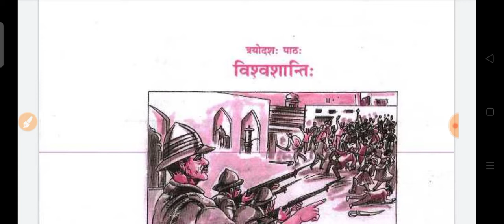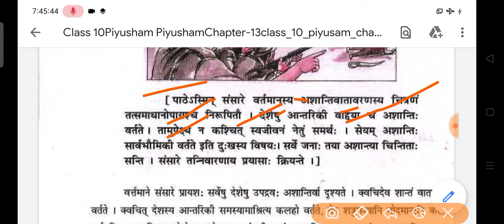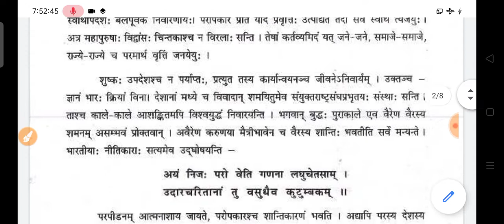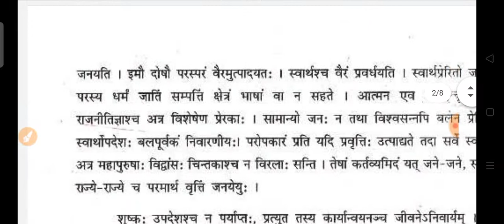विश्वशांति: vishwashanti piyusham sanskrit class10 chapter 13 पीयूषम् संस्कृत वर्ग 10 अध्याय 13 bseb